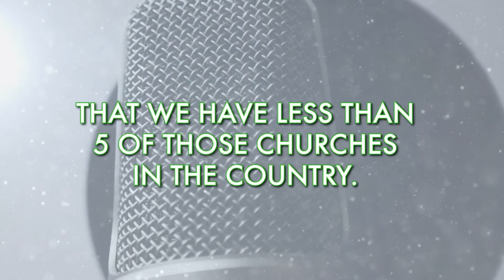One Of The Only Gospel Churches In Iceland - Episode 5 (Ft. Gunnar Gunnarsson)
The Radstock Missions Podcast: Episode Five

Steve Palframan speaks to Pastor Gunnar Gunnarsson of Loftstofan Baptist Church - a member of the Radstock Network of Churches.

Gunnar describes what it's like being one of the only Pastors of a healthy, gospel teaching church in Iceland.

Also, find out:

- How he became a Christian while working as a Youth Pastor.
- The background behind his film: Christian By Default.
- The challenges of planting churches in Iceland.
- How Global Mission has helped shape the churches Local Mission.
- His big hope and dream for Iceland to have 250 healthy churches.

To join the Radstock Network of Churches, or to find out more